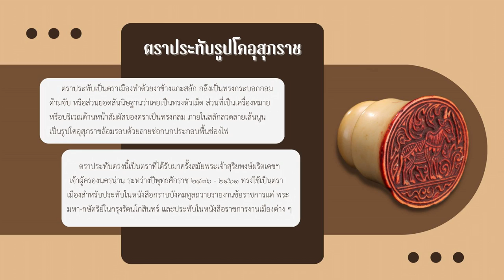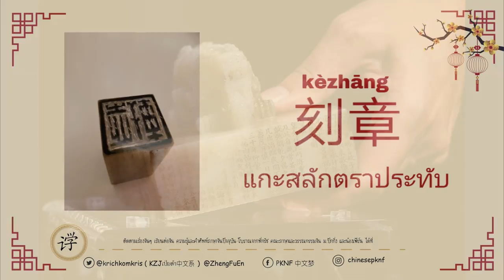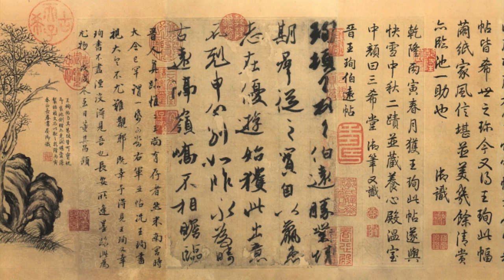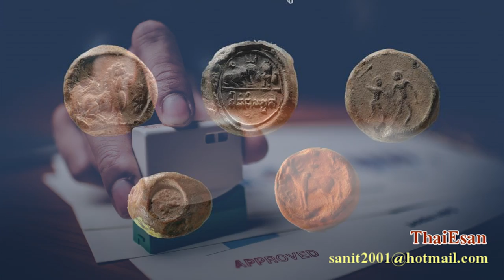Ep264 *คำภาษาไทยในภาษาเขมร # 10 ประทับ (ប្រថាប់)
ประทับ เป็นคำภาษาไทย ที่เขมรนำไปใช้  สวัสดีครับ
         คำภาษาไทย ในภาษาเขมรในวันนี้ ขอเสนอคำว่า ประทับ (ប្រថាប់) ในเขมรและในไทย มีคำพ้องเยอะมาก พ้องทั้งเสียงและความหมาย ผมจะได้นำคำพ้องนำมาเล่าให้ฟังในโอกาสต่อไป คำพ้อง เล่า 2 ปี ก็ไม่หมดครับ
แต่ในที่นี้จะเขียนคำที่เขมรระบุว่า มาจากภาษาไทยก่อน คำไหนที่มาจากภาษาไทยจะเขียนว่า ส. แสดงว่าเขมร ยอมรับว่ามาจากภาษาไทย เราเคยคิดว่าเขมรไม่มีเสียงวรรณยุกต์ แต่ปัจจุบันคำว่า จ๋า (ចា៎) ก็ใส่วรรณยุกต์จัตวาเหมือนไทย
         คำที่ผมนำมาเล่าให้ฟัง ไม่ได้หมายความถึงคำไทยแท้นะครับ แต่เป็นคำที่มีอยู่ในภาษาไทย และเขมรเอาไปใช้ หมายความถึงอย่างนั้น วันนี้ยกตัวอย่างคำว่า ประทับ มาเล่าให้ฟัง คำว่าประทับ เราใช้ในหลายความหมายได้ยินบ่อย เช่น ประทับตรา ประทับใจ เช่นไปเที่ยวเมืองไทย มีความประทับใจ หรือ ประทับใจในการแสดง หรือ ยกปืนประทับบ่า การเข้าทรง ก็มีองค์มาประทับ ถ้าเป็นคำราชาศัพท์ การนั่งจะพูดว่า ทรงประทับ หรือประทับบนบัลลังก์ ประทับแรม ความหมายว่า อยู่ที่ อยู่กับที่ เช่น ประทับที่พระตําหนักจิตรลดารโหฐาน ความหมายว่า นั่ง เช่น ประทับบนพระราชอาสน์ พิพิธภัณฑ์อาคารสายสุทธานภดล เป็นที่ประทับของสมเด็จหลายพระองค์ นอกจากนั้น ยังมีความหมายว่า แนบอยู่ แนบชิด แนบลง เช่น กอดประทับอก เอาปืนประทับบ่า
          ความหมายที่เราได้ยินมานานเช่น กษัตริย์จีน จะมีตราประทับเฉพาะพระองค์ ยากที่ใครจะเลียนแบบหรือทำปลอมได้ ใครเลียนแบบหรือทำปลอมตราพระทับของกษัตริย์ ก็เตรียมตัวไปเฝ้ารากมะม่วงได้ เมื่อศิลปินวาดรูปเสร็จ ก็จะประทับตรา กด หรือ ตอก ลงไปที่ภาพ การประทับตราลงที่ผลงานจะชัดเจน ทำด้วยความตั้งใจ เป็นตราที่ครบถ้วนสมบูรณ์ ไม่ใช่ว่าประทับตราติดเพียงครึ่งเดียวนะครับ คำอื่น ๆ เช่น ความประทับใจ น่าประทับใจ ประทับฟ้อง ภาพเจ้าแม่กวนอิม ประทับนั่งบนดอกบัว ประทับมังกร ประทับนั่งปางพันมือ ประทับยืนปางพันมือ
         ในเขมรใช้คำว่า ปอนปรอทับ ภาษาไทยหมายถึง พันธประทับ ในเขมร คือ การประทับตรา (ពន្ធប្រថាប់ត្រា) แสดงถึงการชำระภาษีอากร หรือ ภาษีแสตมป์ เห็นใช้คำว่าประทับในราชาศัพท์เหมือนกัน
          คำว่า ประทับ เขมรรับคำไทยไปใช้ ถือว่าเป็นคำไทยอีกคำหนึ่งใน ภาษาเขมร ก็นำมาเล่าให้ฟัง
          วันนี้เล่าให้ฟังเพียงเท่านี้ จะนำเสนอคำไทยในภาษาเขมรคำอื่น ๆ อีกต่อไป สำหรับวันนี้ สวัสดีครับ